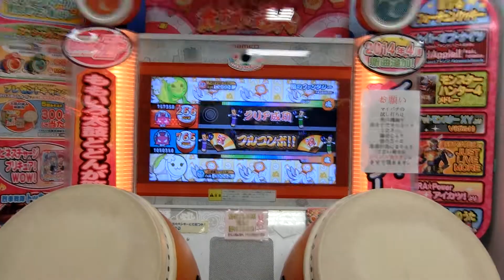ゆう君とびわちゃんの風のファンタジーセッション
player1　ゆう
player2　びわちゃん

小学生アピタ勢ドンだーのゆう君の初動画です